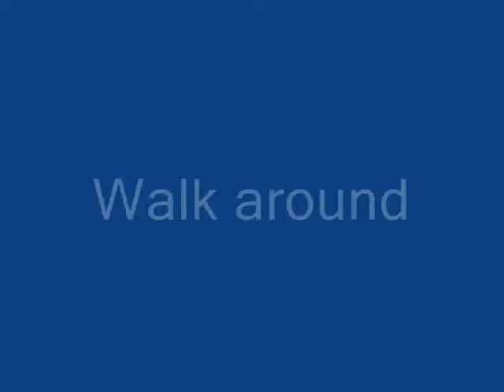1989 s10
Vid of my 1989 v8s10 walk around, and driving with daughter holding the camera